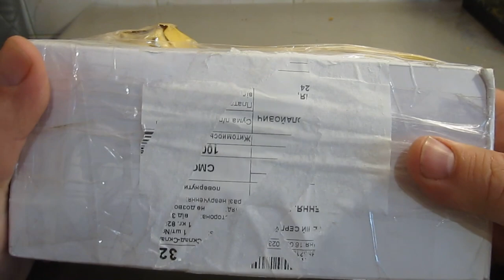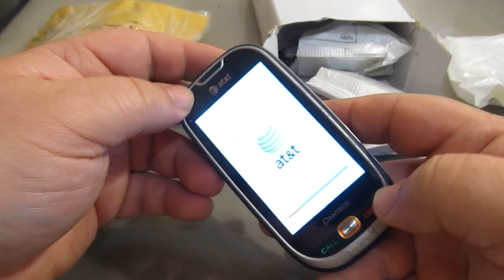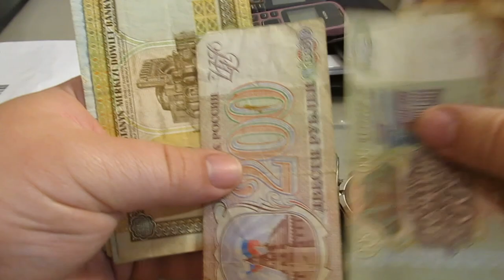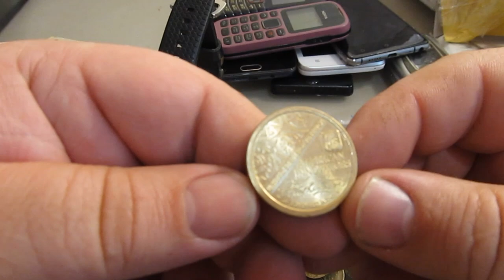Розпакування лоту Уборка дома з Віоліті